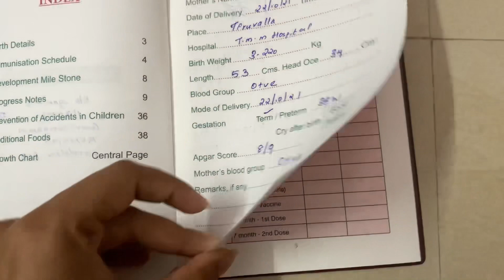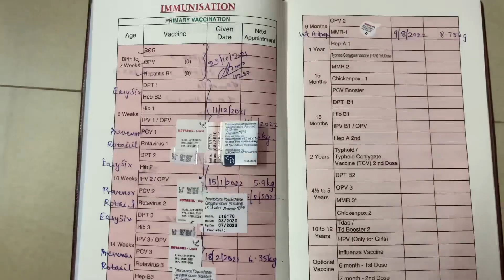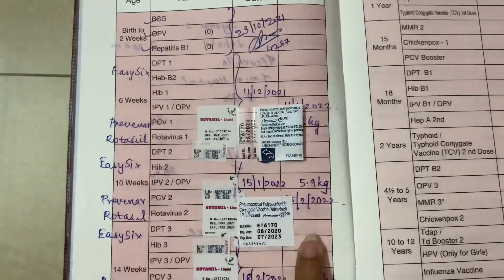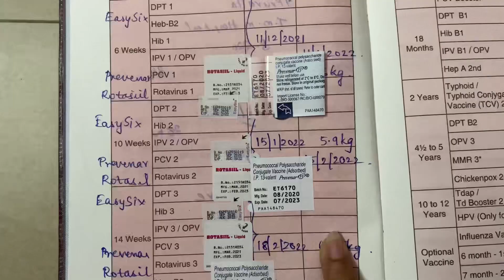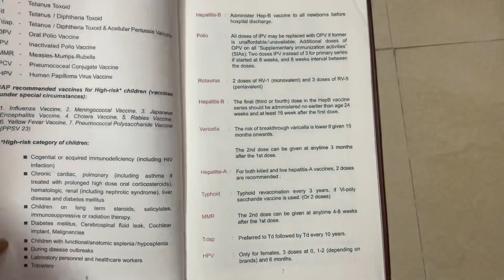9 month baby vaccination// all about baby vaccinations // Vaccination